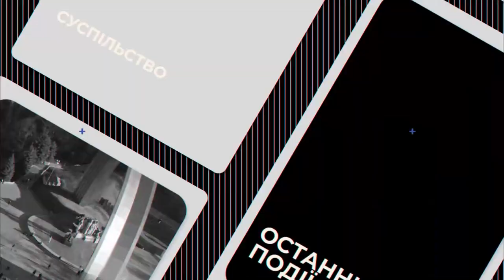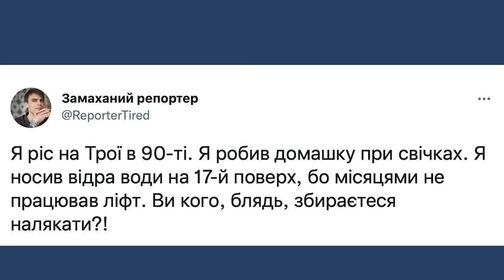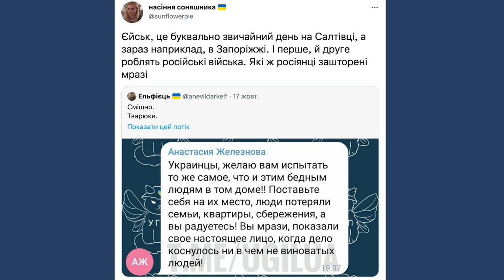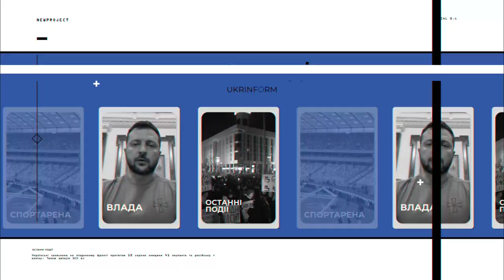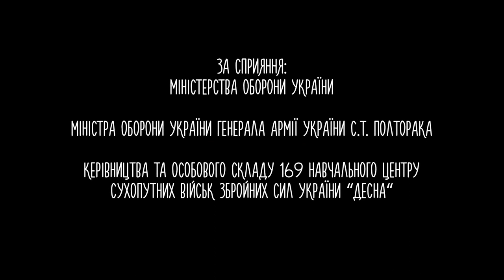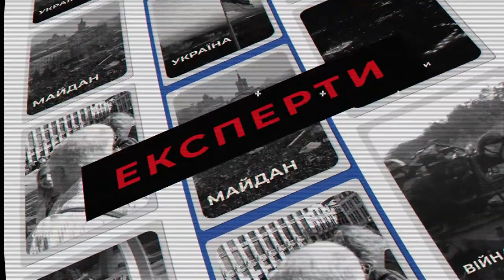#11 "НАСПРАВДІ": енергосистема під ударом ворога - чи витримає?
- Що означають щоденні масовані повітряні атаки ворога.

- Чи витримає цілеспрямовані ворожі удари українська енергетика.

- Для чого окупантам "воєнний стан" на тимчасово окупованих територіях.

Про це  та  інше - в інформаційно-аналітичній програмі “Насправді”.